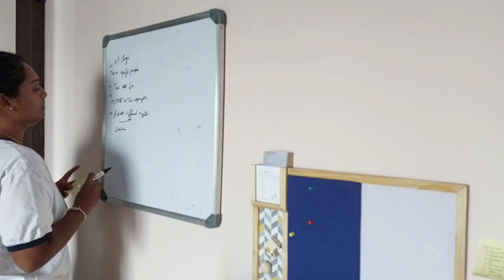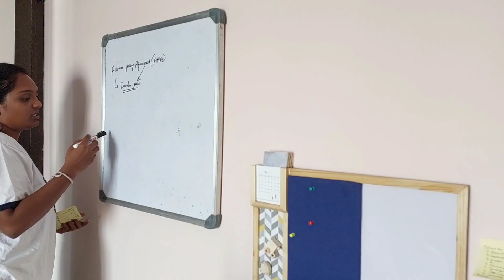Daily study vlog of an aspirant!!kannada vlog.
Daily routine of an aspirant in kannada!!